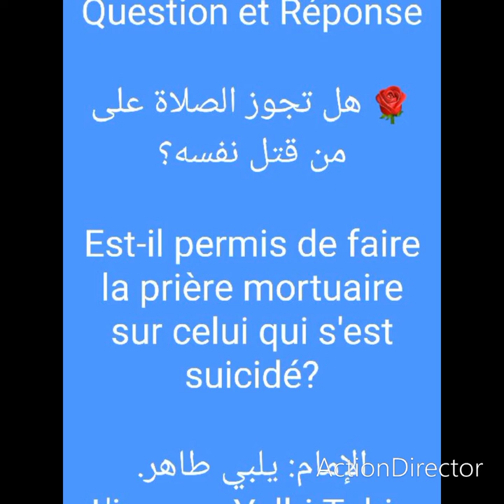🌷السؤال والجواب🌷 الصلاة على من قتل نفسه prier sur celui qui s'est suicidé